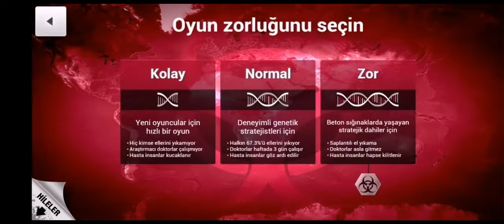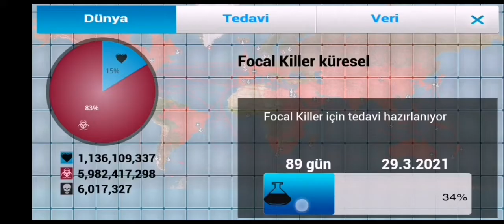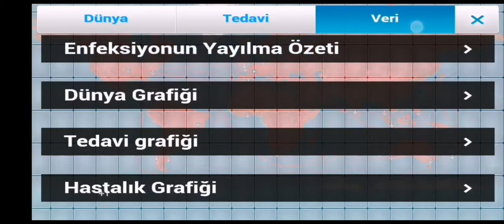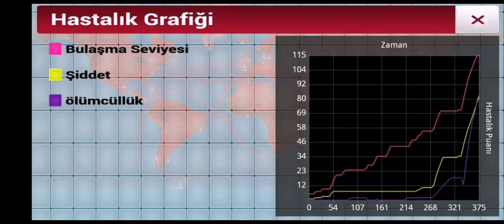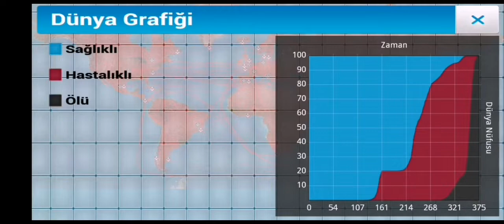Plague Inc. EŞİT YARATILMA SENARYOSU Evinde Kal Oyun Gerçek Olmasın!!! STAYHOME PLAY